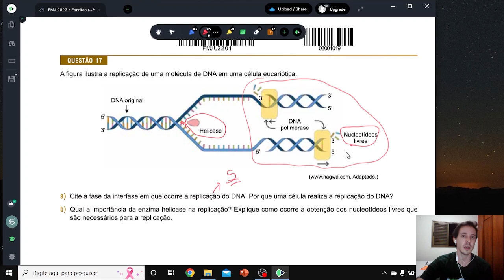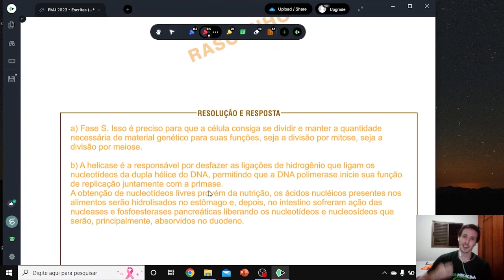(FMJ 2023) A figura ilustra a replicação de uma molécula de DNA em uma célula eucariótica.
A figura ilustra a replicação de uma molécula de DNA em uma célula eucariótica.
a) Cite a fase da interfase em que ocorre a replicação do DNA. Por que uma célula realiza a replicação do DNA?
b) Qual a importância da enzima helicase na replicação? Explique como ocorre a obtenção dos nucleotídeos livres que
são necessários para a replicação.